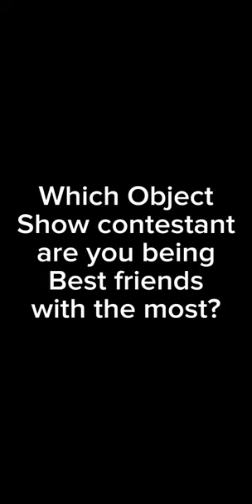Which Object Show contestant are you being Best friends with the most?